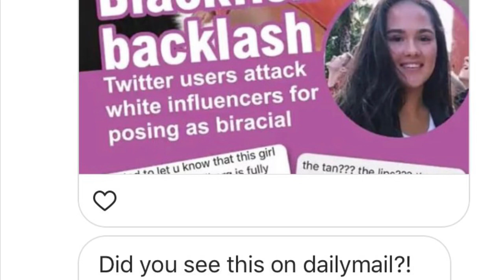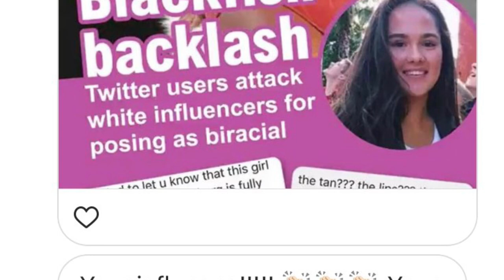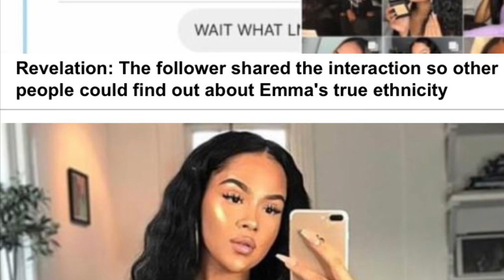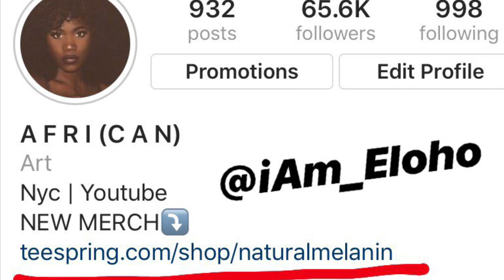DAILY MAIL STOLE MY STORY| BLACKFISH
Please support the movement !